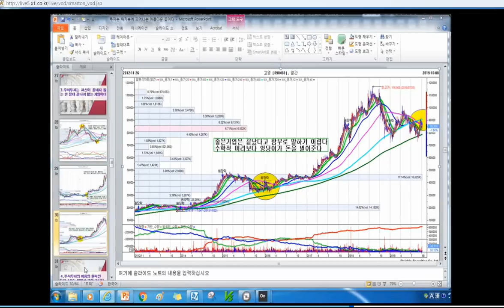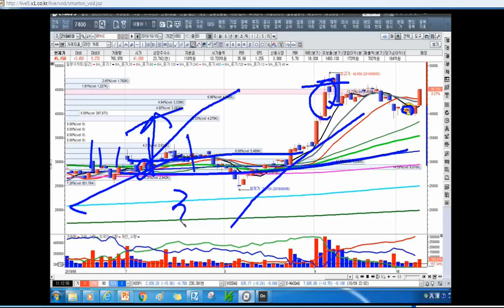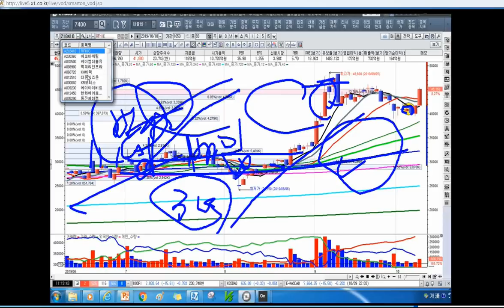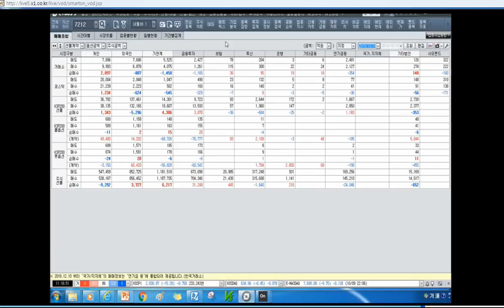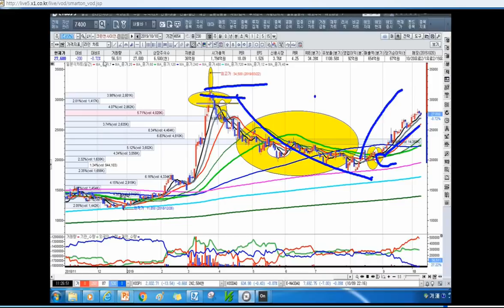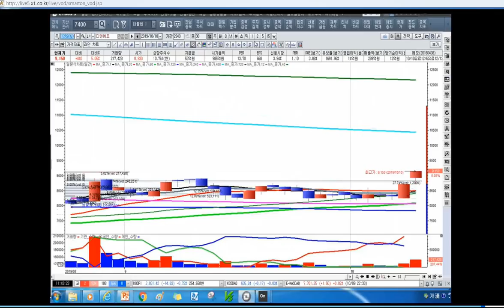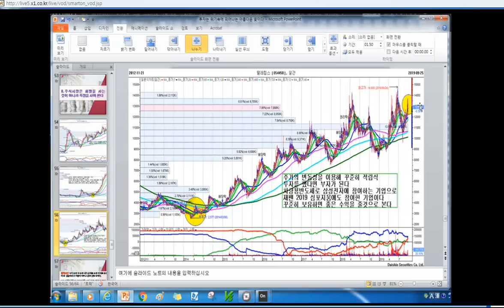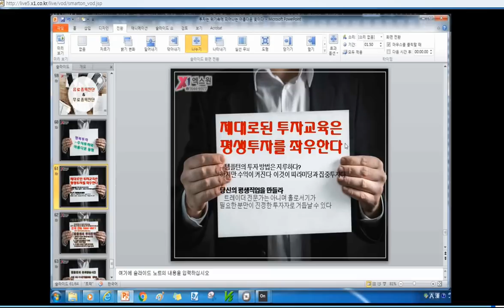[주식투자]시장이 상승할 때는 주도주를 잡아야 수익이 커진다[2019.10.11]